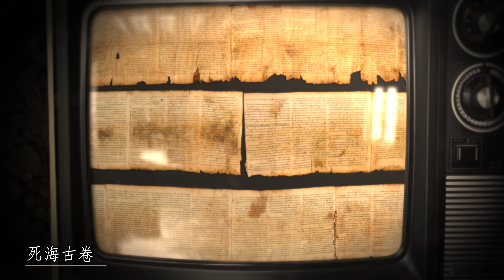印象．以色列 － 耶路撒冷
耶路撒冷（試看版）
「Oyf'n Pripetshok / Nacht Aktion」by Ronit Shapira, Giora Feidman, John Williams & The Li-Ron Herzeliya Children's Choir

Shema Israel by Yaakov Shwekey